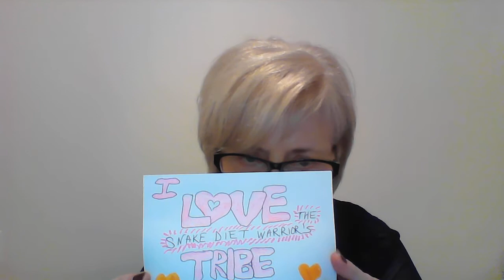Don't Give Up!-Snake Diet Fat Camp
Snake Diet Warrior fighting back at Lyme disease, auto immune diseases and conditions!

Brigid is following the Snake Diet protocols to address and heal Lyme disease, auto immune disease and other conditions including weight loss.

Cole Robinson, the founder of the Snake Diet will coach me through the process. Cole is a fasting prodigy. All of his coaching is free. He is passionate about helping others to achieve their weight loss goals and health targets.

To order Snake Juice packets on the Go

Dr. Jason Fung, MD, Nephrologist- enlightening interview about fasting